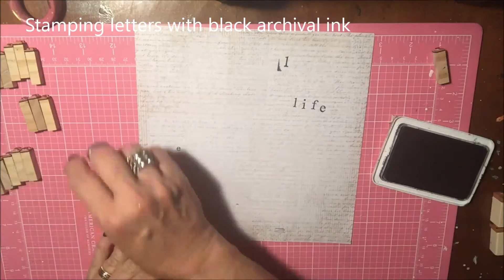Gel Press® Colorful Woman on a Wooden Panel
Visit our Gel Press blog for tutorials, techniques and lesson plan ideas

For a "real time" video of the creating of the Gel Press® prints, here's the